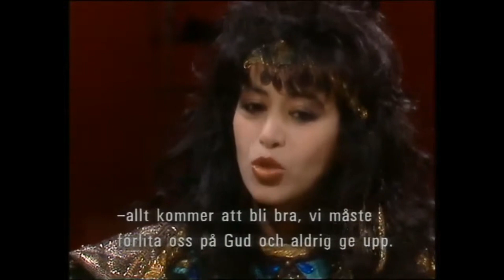Ofra Haza @Jacobs Stege [1988]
Ofra Haza on Jacobs Stege (Jacob's Ladder), a Swedish TV program aired on November 5, 1988. The show premiered on October 12, 1985 and was broadcasted until December 17, 1988. It featured such stars as Tina Turner, Donna Summer, Eros Ramazzotti or the Duran Duran. The program was hosted by Jacob Dahlin ✝️ (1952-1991).

0:00 Intro
1:10 Shaday
5:27 Interview with Ofra Haza
12:26 Im Nin'Alu
16:12 Love Song (Azah Ka'mavet Ahavah)